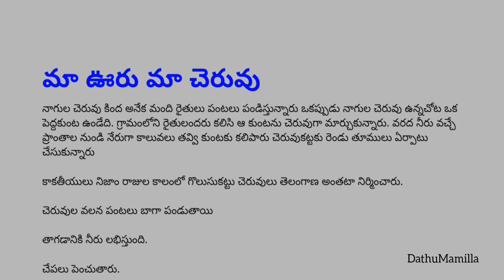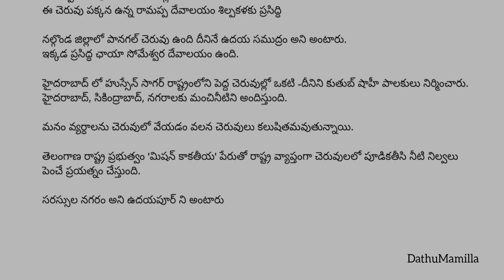Our Village - Our Tanks _ 5th EVS WORKSHEETS for DSC TET